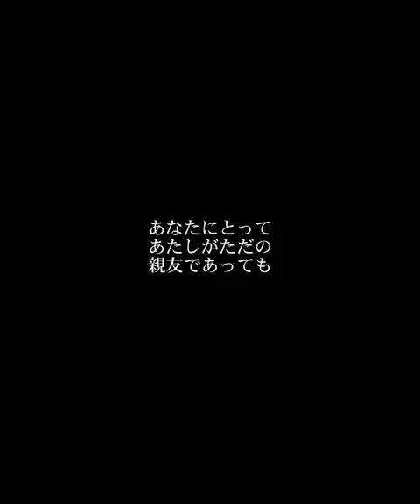[MAD][strawberry shortcakes] 痛々しいラヴ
黒組2006
公開一覧URL：
作者名：sucre
作品名：痛々しいラヴ